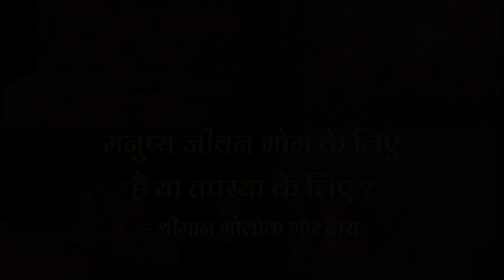मनुष्य जन्म का मूल उद्देश्य क्या है जान लो नही तो बहुत पछताओगे | LIFE LESSONS FROM BHAGAVAD GITA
मनुष्य जन्म का मूल उद्देश्य क्या है जान लो नही तो बहुत पछताओगे | Watch this video till end to know purpose of human life by Golok Gaur Das

Topics discussed
जीवन का सबसे बड़ा लक्ष्य क्या है?
मनुष्य जन्म कितनी बार मिलता है?
मनुष्य जीवन का अंतिम उद्देश्य क्या है?
हमारे जन्म का कारण कौन है?

जानिये कर्म से भाग्य को कैसे बदला जा सकता है ? Lessons From Bhagavad Gita | Akhanda liladhar das